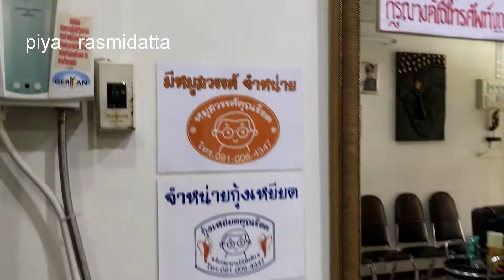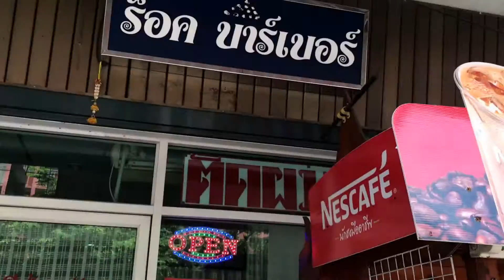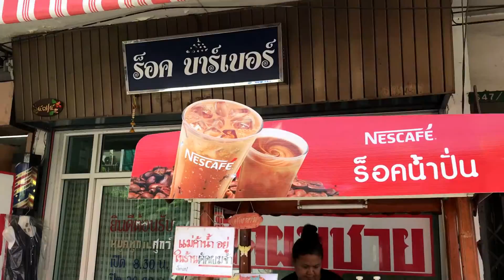กุ้งเหยียด sweet shrimp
กุ้งเหยียด คืออะไร หาซื้อได้ที่ไหน ติดตามชม ครับ